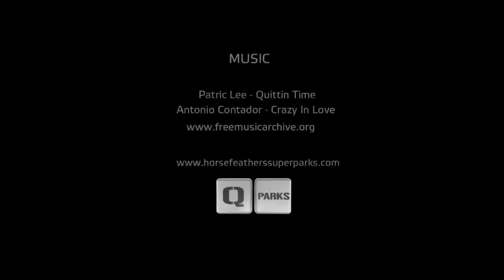Horsefeathers Superpark Dachstein - Tadej Valentan Snowboard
Seit Jahren ist der Horsefeathers Superpark Dachstein bekannt als einer der besten Snowparks in ganz Europa. Unter der Leitung von QParks Parkdesigner Bernd Mandelberger sorgt die höchst motivierte Shape Crew für ein stets perfektes Setup mit kreativen Obstacels und Liebe zum Detail.